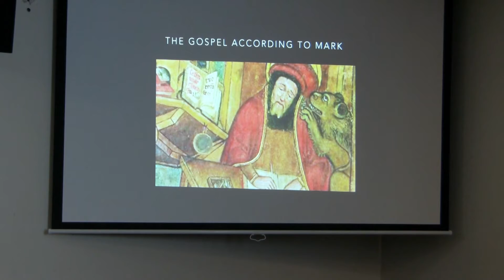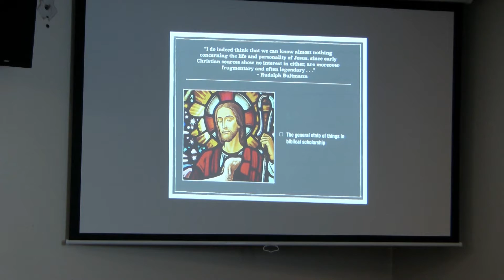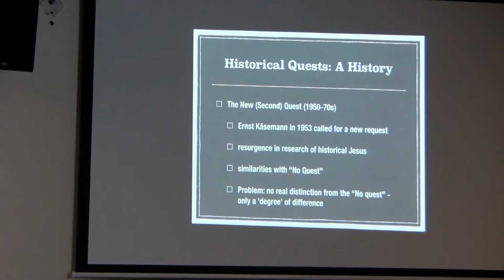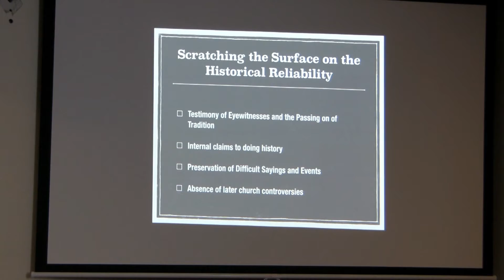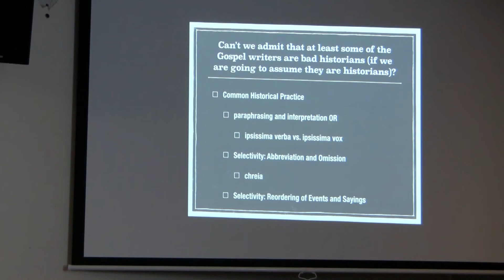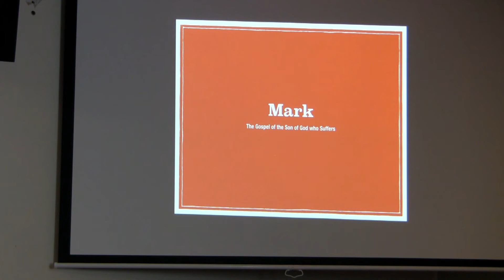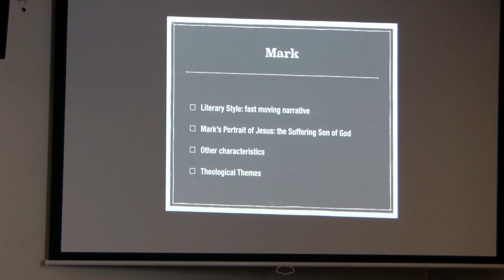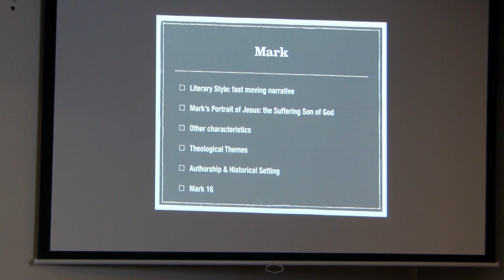Dr. Mark Jennings, Mark, Lecture 1, Introduction to Mark's Gospel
This is the first of twenty five lectures on the Gospel of Mark by Dr. Mark Jennings. He teaches at Gordon Conwell Seminary(Wenham, MA).  He has a Ph. D. from Marquette University and has written articles on "The Veil and the High Priestly Robes of the Incarnation: Understanding the Context of Heb 10:20," in Perspectives in Religious Studies 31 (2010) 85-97 and "Patronage and Rebuke in Paul's Persuasion in 2 Corinthians 8-9," in the Journal of Greco-Roman Christianity and Judaism 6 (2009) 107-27. This video was produced by Ted Hildebrandt from Gordon College and biblicalelearning.org.